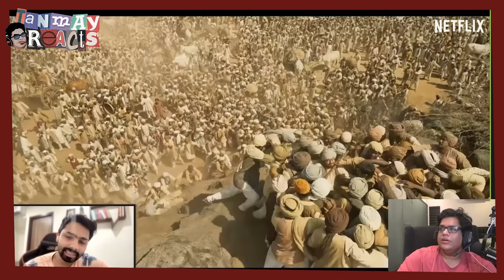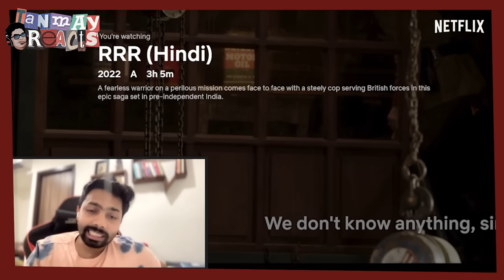& Naveed React To The Blockbusterrr RRR | Netflix India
Legend says that Tanmay and Naveed are still going ‘WOOOOW’ 😱

For more jaw dropping action and drama catch S.S Rajmouli’s RRR. Strrream it now on Netflix